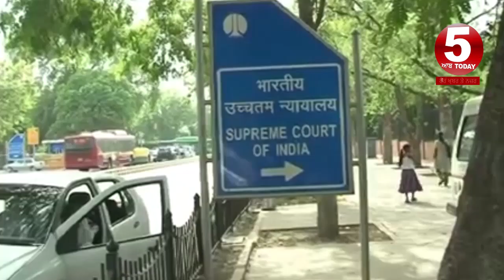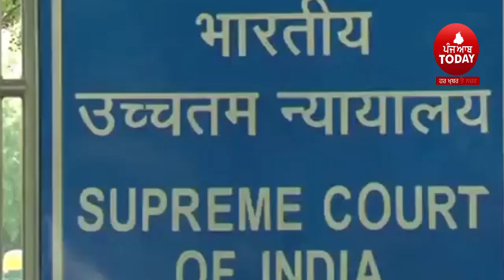supreme court big news|Supreme Court says farmers'right to protest| supreme court and kisan andolan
5aabtoday channel -Punjabi News Channel. It tells the truth of every political news of Punjab (India). This Channel believes in reality so it provides all Informative Punjabi news. It serves Punjabi people living in different countries like India, Canada, Australia, United Arab Emirates, New zealand, UK and USA.